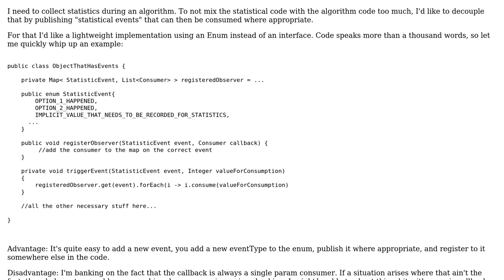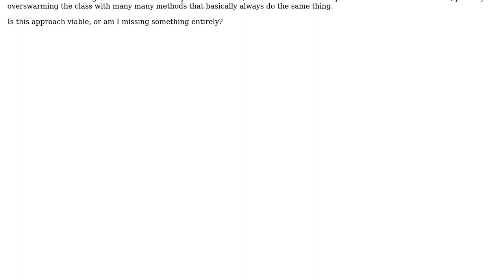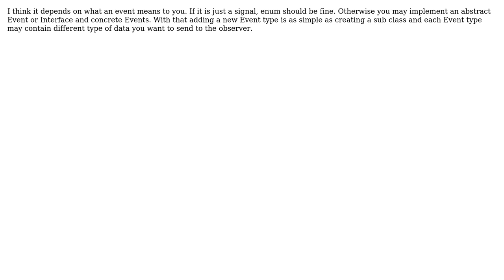Is using an enum to differentiate different events in an observer pattern plausible if it's on a...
Software Engineering: Is using an enum to differentiate different events in an observer pattern plausible if it's on a small scale?

With thanks & praise to God, and with thanks to the many people who have made this project possible! | Content (except music & images) licensed under CC BY-SA | Music | Images & others | With thanks to user Lini user Joe user Flater and the Stack Exchange Network Trademarks are property of their respective owners. You are responsible for your own actions.